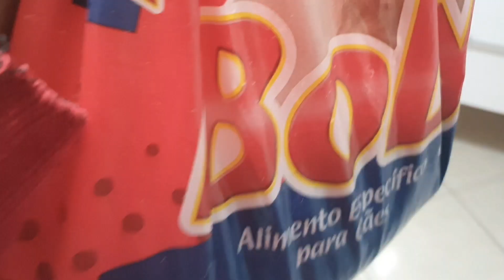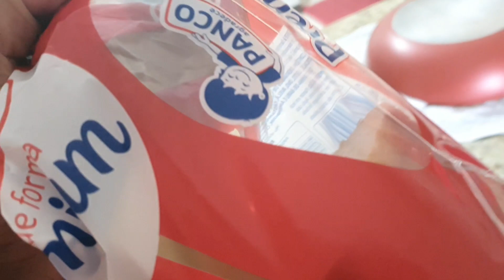ROTINA 🏡 - CUIDANDO DO LAR E DOS FILHOS COM MUITO CARINHO ❤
Rotina motivacional